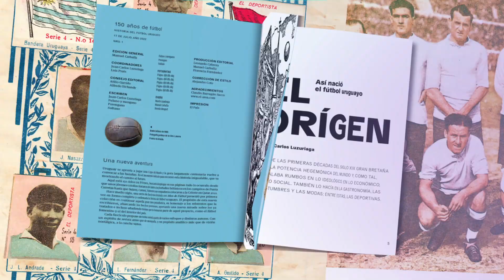Colección - 150 años de Fútbol